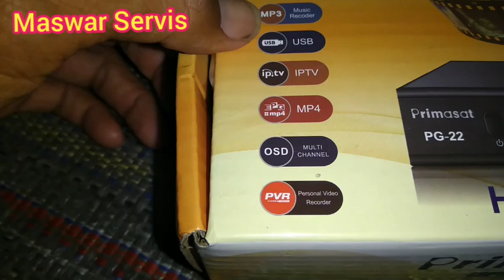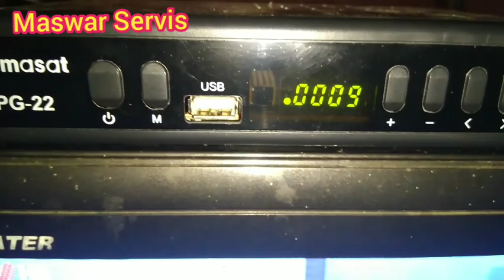Review STB DVB T2 Primasat Galaxy PG - 22